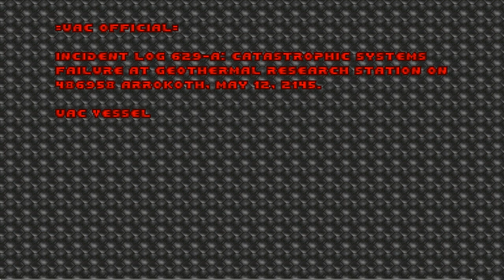DOOM 1 - Arrokoth.wad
player: Costa de Vale
added to the Hall of Fame by the player. she writes:
"Excellent visuals that don't get in the way of gameplay. The moody atmosphere fits this episode perfectly."
title: Arrokoth
author: Chris Kendell aka Somniac
description: "Dark and Moody vanilla-compatible E1 replacement for The Ultimate Doom."

timestamps:
00:00:00 map 1
00:02:29 map 2
00:06:46 map 3
00:11:16 map 4
00:17:10 map 5
00:22:06 map 6
00:29:57 map 7
00:37:29 map 8
00:44:55 map 9